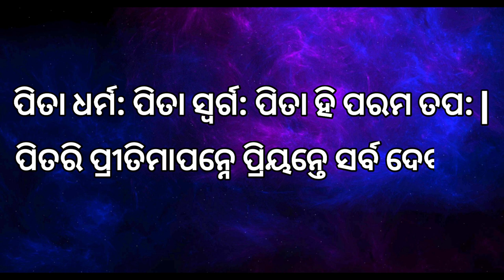ଗାହାଣୀ ଆଧୁନିକ ସନ୍ତାନ || Adhunika Santana By Karunakara Dash